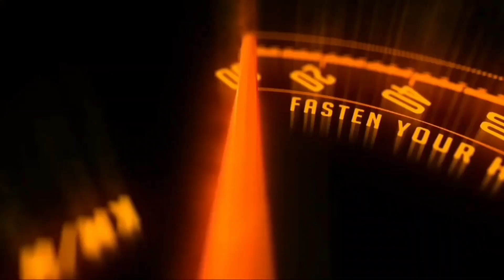Hyundai Exter Sketch Revealed - Punch Rival Launch Soon